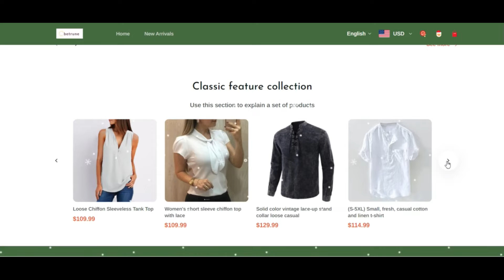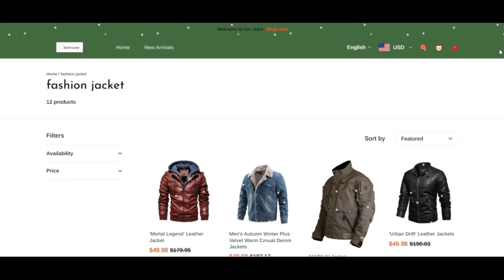Betrune Shop Reviews [ With Proof Scam or Legit ? ] Betrune ! Betrune Shop ! Betrune.Shop reviews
The belief score of betrune.shop is unbelievably minimum. This can be a strong indicator that the online market place web-site could be a rip-off.

We rated betrune.retail retail store using a pc software. The algorithm has scanned the Web-site contemplating the resource code getting used, circumstances and terms, registry, location in the Company and when the website is offered Plenty of amazing or adverse evaluations. Scamadviser utilizes All of this knowledge to make a have confidence in ranking.